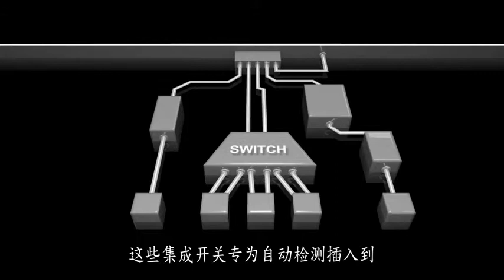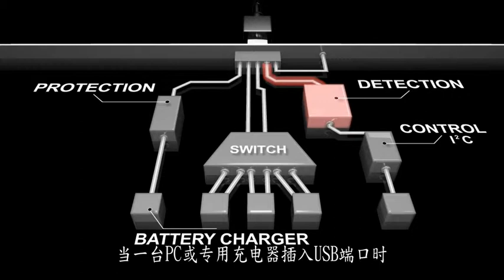Fairchild USB Solutions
The USB port has emerged as the universal I/O standard for mobile applications. In mobile devices, such as smart phones, the USB port serves as a common interface for battery charging, multi-media content and exchanging data.